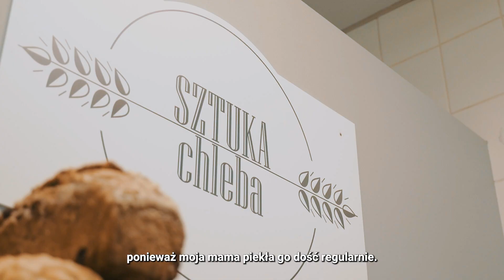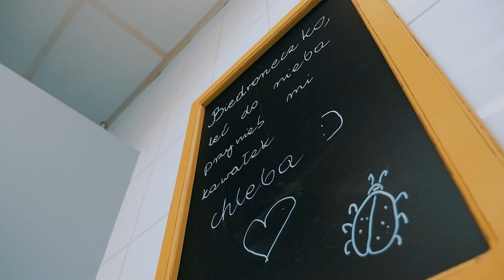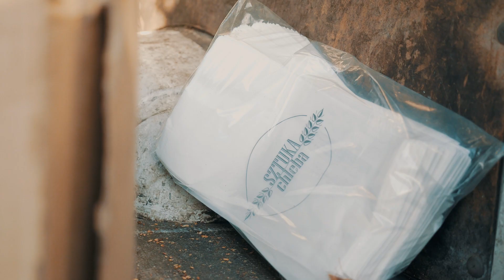Gdyńska Firma Rodzinna - Sztuka Chleba.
Film z cyklu "Wtorki z Rodzinnymi" zrealizowany przez Gdyńskie Centrum Wspierania Przedsiębiorczości oraz Agencję Rozwoju Gdyni w ramach działań miejskich skierowanych do firm rodzinnych.